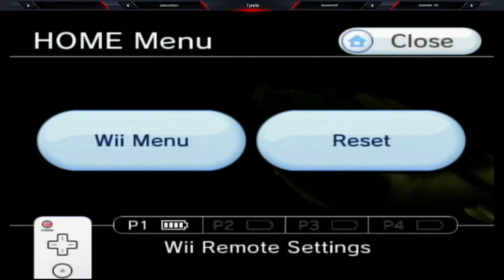Let's just hang out and continue to drink! | Legend of Zelda: Twilight Princess Pt. 2 | VOD 5/5/22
I would like to take this opportunity for a few things. 1) Please drink responsibly, want to make sure no one is ending up in the hospital. 2) Still trying to get the facts straight for Cinco de Mayo. So again, apologies for any misinformation. History is not my strongest subject.